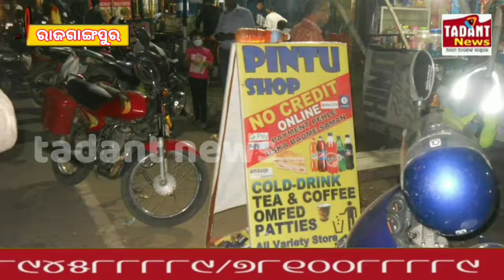ରାସ୍ତା କୁ ମାଡି ବସିଲେଣି ଦୋକାନୀ, ପୌରପାଳିକା ସାଜିଛି ନିରବ